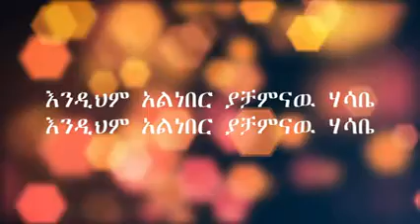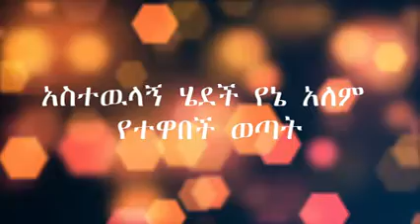Ephrem Tamiru-Ende Gebesu Zala -ኤፍሬም ታምሩ እንደ ገብሱ ዛላ